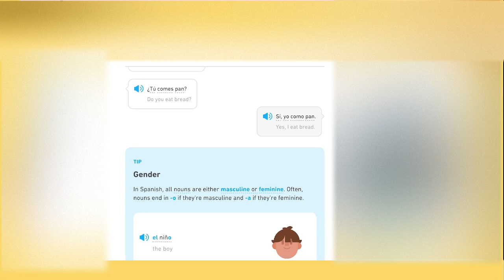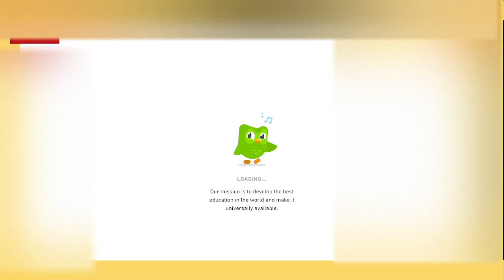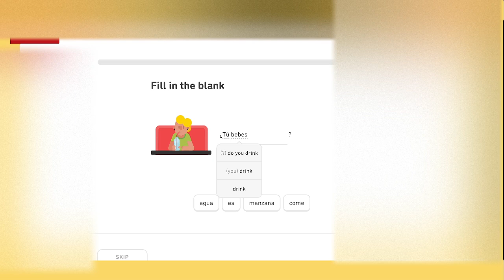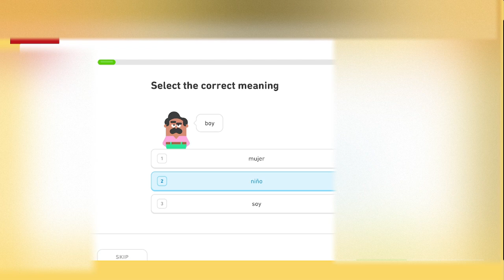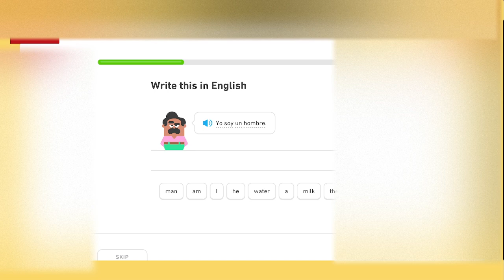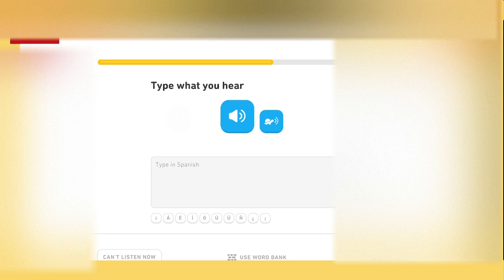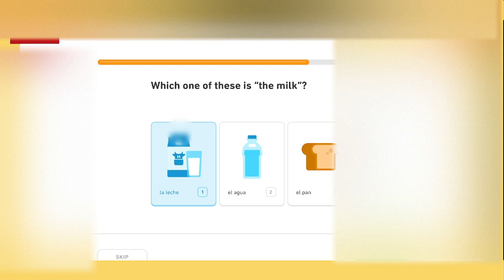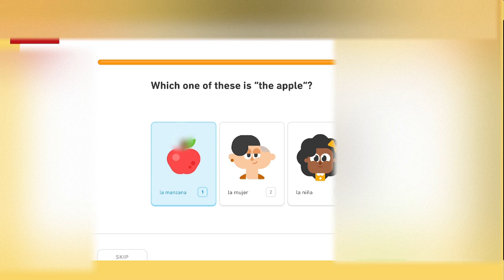Learn Spanish in 8 Minutes - ALL the Basics You Need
Embark on a delightful linguistic journey with me in my latest YouTube video, where we'll be exploring the captivating realm of learning simple Spanish! 🌍📚 This video is tailor-made for language enthusiasts, beginners, and anyone keen on expanding their vocabulary in a fun and engaging way.

Join me as I break down the fundamentals of the Spanish language, focusing on essential words and phrases that are perfect for beginners. I'll guide you through the basics with a playful and interactive approach, making the learning process enjoyable and accessible.

Whether you're a language novice or just looking to add a new skill to your repertoire, this video aims to demystify the initial steps of learning Spanish. From common greetings to everyday expressions, we'll cover a range of topics to help you feel more confident in your language journey.

Make sure to grab a notebook and pen, as we'll be incorporating interactive exercises to reinforce your newfound knowledge. Learning a new language should be exciting, and my goal is to infuse positivity and enthusiasm into the process!

Don't forget to hit the like button if you enjoy the video, subscribe to my channel for more language-learning adventures, and ring the notification bell to stay updated on all the exciting content coming your way. Let's make this language-learning experience a memorable and enjoyable one together! ¡Vamos a aprender español con alegría! 🇪🇸🔍
0:00 Intro
0:30 Tips for beginners
7:55 Conclusion